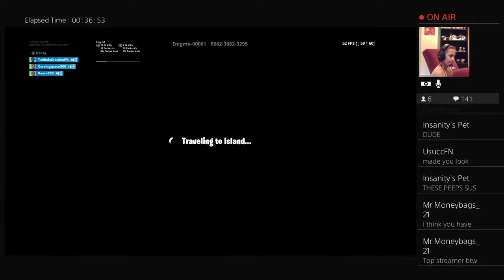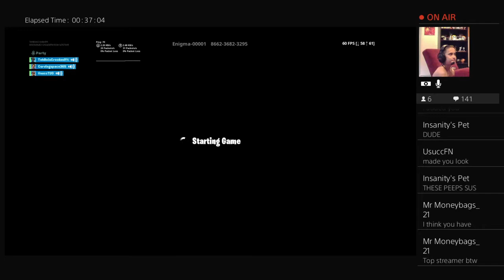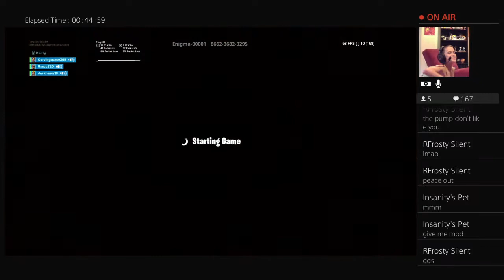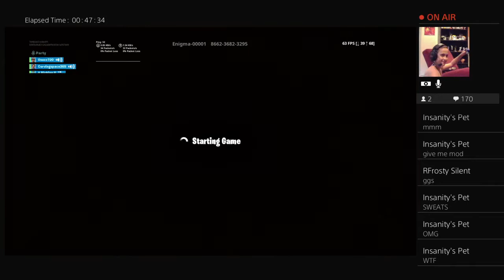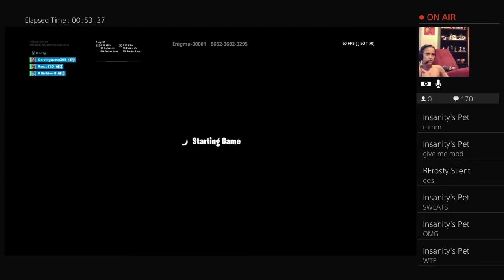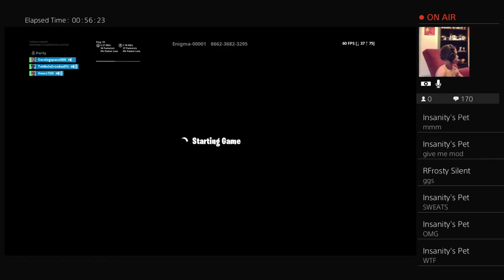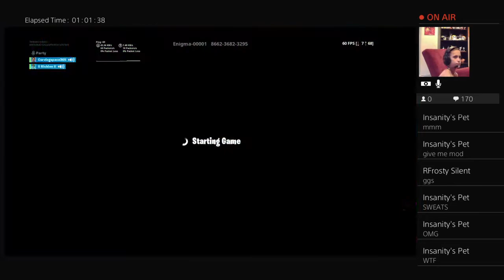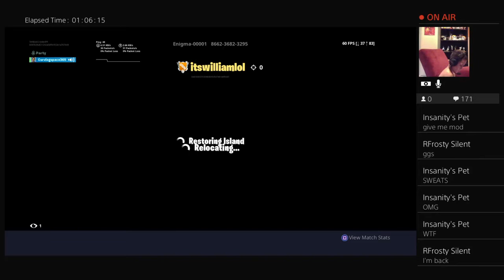Possibly last stream 4 a while so come join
Official member of teh bois